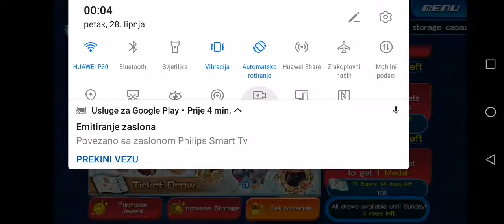Kh Ux 100 Draw Tickets Pulls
Pulls